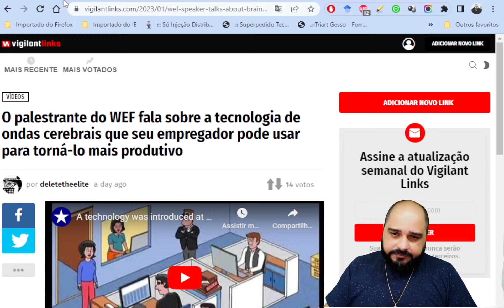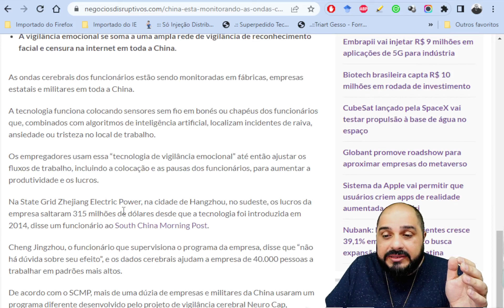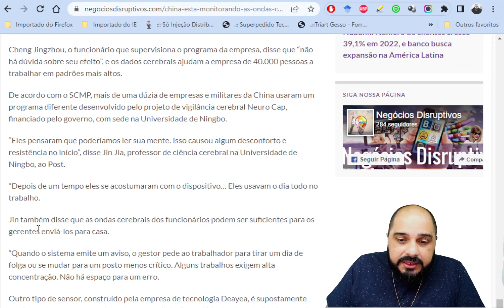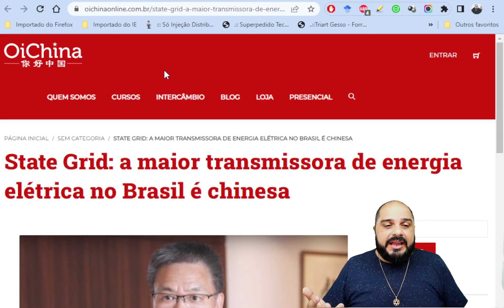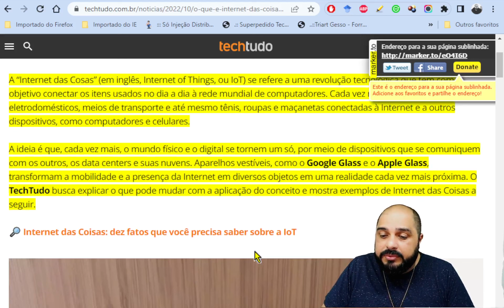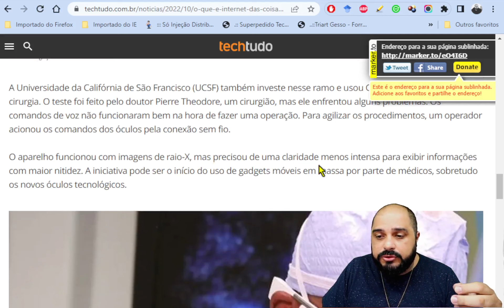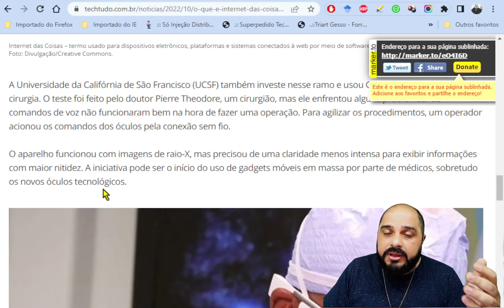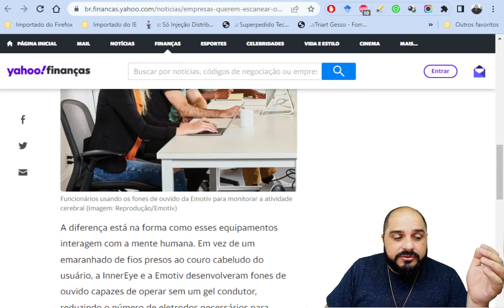NOVA TECNOLOGIA CHEGANDO COM FORÇA TOTAL!!! ESPANTOSO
As empresas chinesas e os militares estão monitorando a atividade cerebral e as emoções dos funcionários.
A “tecnologia de vigilância emocional” ajuda os empregadores a identificar mudanças de humor para que possam mudar os horários de intervalo, a tarefa de um funcionário ou até mesmo enviá-los para casa.
A tecnologia supostamente aumenta a produtividade e a rentabilidade, com uma empresa alegando que seus lucros saltaram 315 milhões de dólares.
A vigilância emocional se soma a uma ampla rede de vigilância de reconhecimento facial e censura na internet em toda a China.
As ondas cerebrais dos funcionários estão sendo monitoradas em fábricas, empresas estatais e militares em toda a China.

A tecnologia funciona colocando sensores sem fio em bonés ou chapéus dos funcionários que, combinados com algoritmos de inteligência artificial, localizam incidentes de raiva, ansiedade ou tristeza no local de trabalho.

Os empregadores usam essa “tecnologia de vigilância emocional” até então ajustar os fluxos de trabalho, incluindo a colocação e as pausas dos funcionários, para aumentar a produtividade e os lucros.

O Método Home Office Lucrativo é o mais completo Treinamento para quem deseja aprender a trabalhar no Mercado Home Office e receber pagamentos em Dólares e Euros!

É atualmente o único treinamento que abrange todas as etapas necessárias para que o aluno tenha sucesso nessa nova jornada.